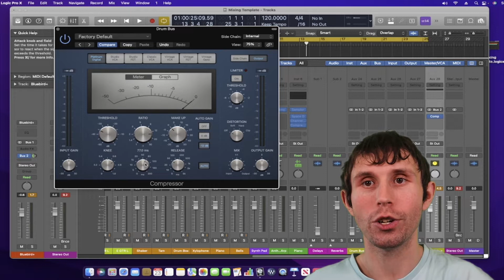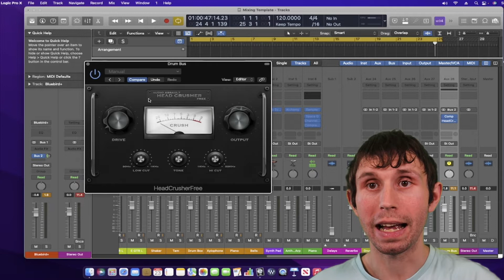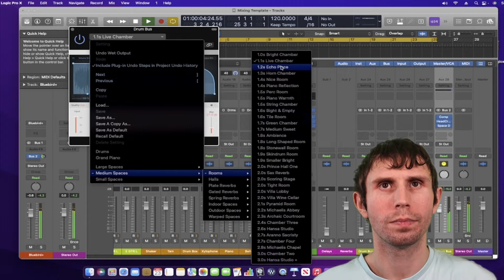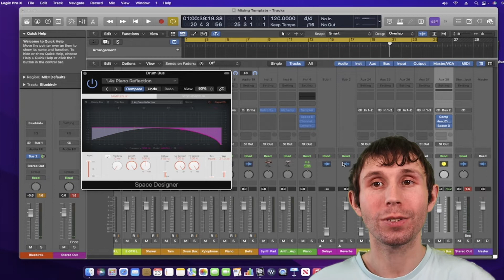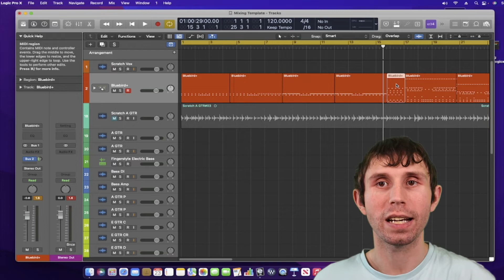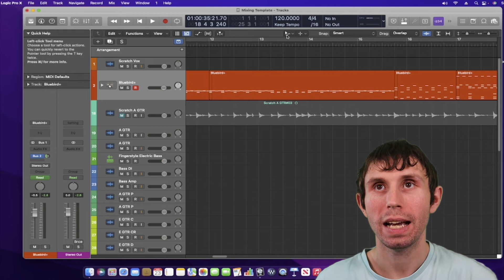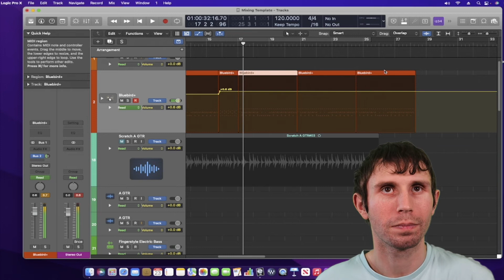Punchy Drums At It’s Best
The punchy drums get punchy drums at it’s best Ryan Hudak of Golden Productions will be mixing big drum sounds, to get punchy drums is the right way to mix great sounding big drums in logic pro x. Ryan Hudak will explain how to mix drums and make drums sound punchy in the mix. And learn to record drums like production music live drums.

Head Crusher Free

Business Requirements Only & Collaboration